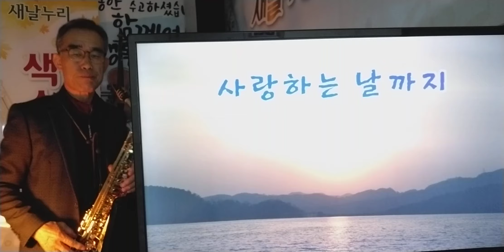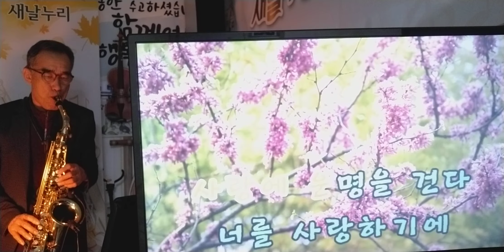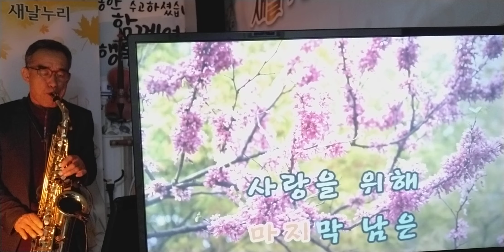사랑하는날까지